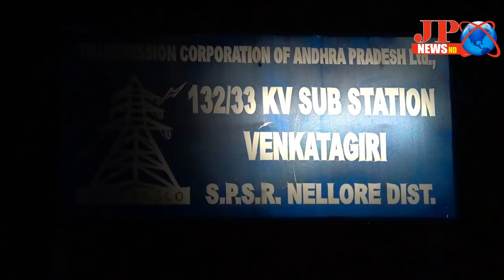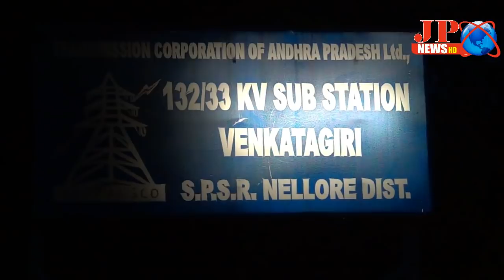JPNEWS (వెంకటగిరి) విద్యుత్ శాఖ చేతివాటమా లేక అధికార బలమా